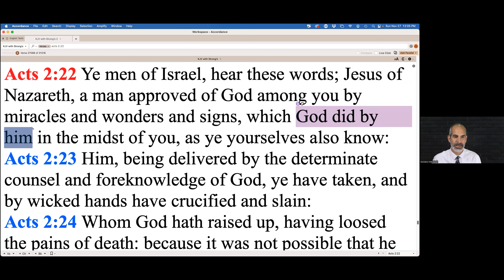Daniel Mesa : Testimony : What has happened lately in my life.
'This is the Lord's doing, it is marvellous in our eyes.
Psalm 118:23